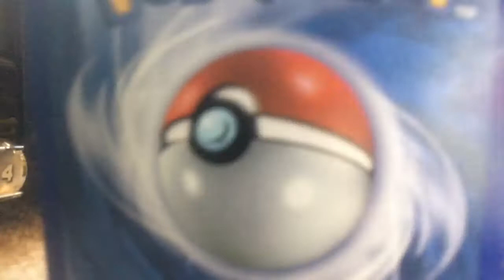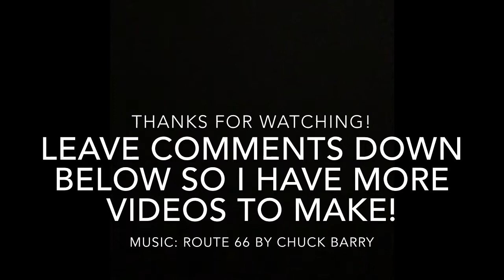The Big Race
The town has a big race, who will win the race?